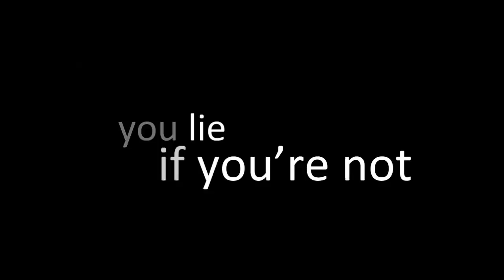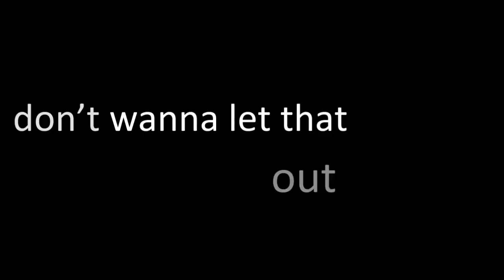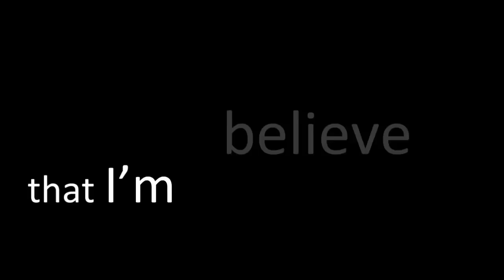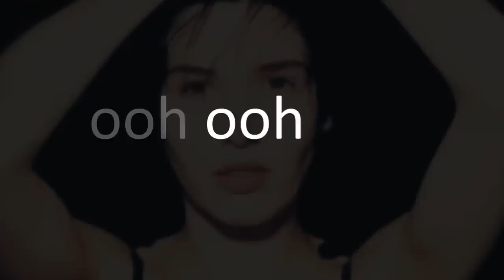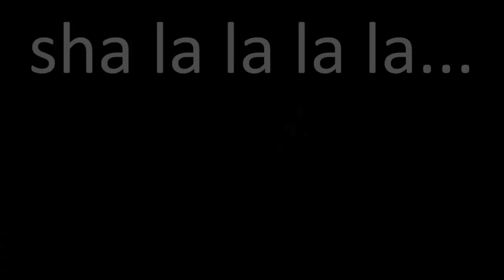TEXAS-Put Your Arms Around Me [Montage]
thanks to texasfaan for making this video